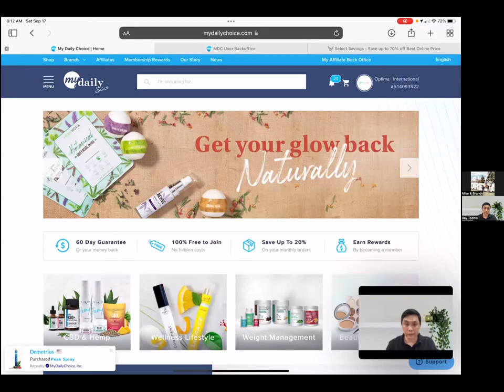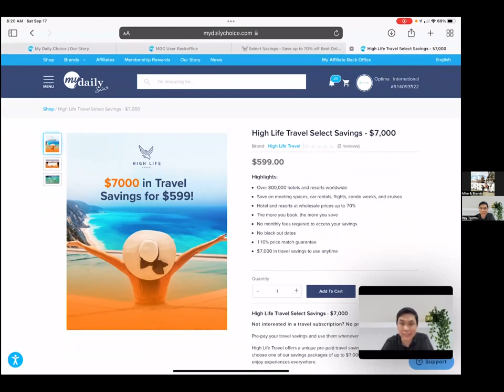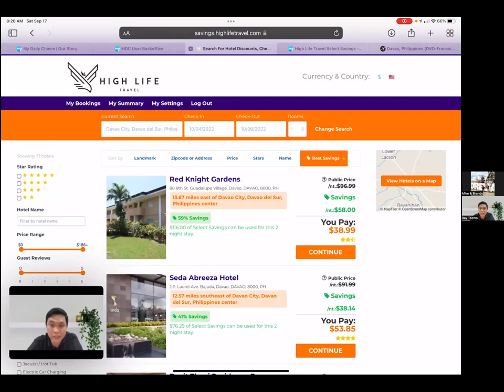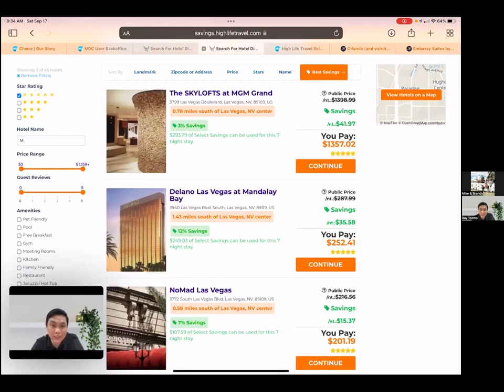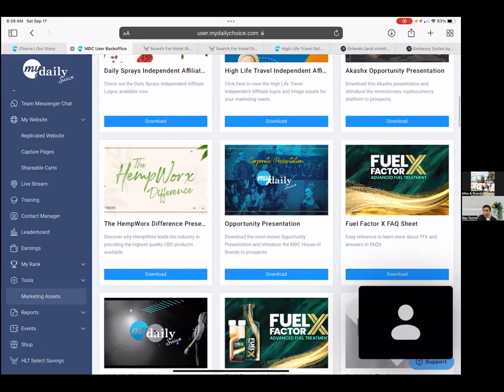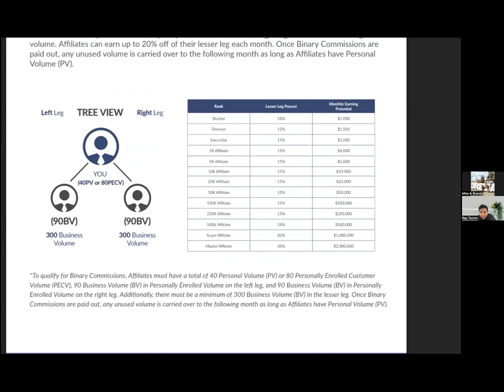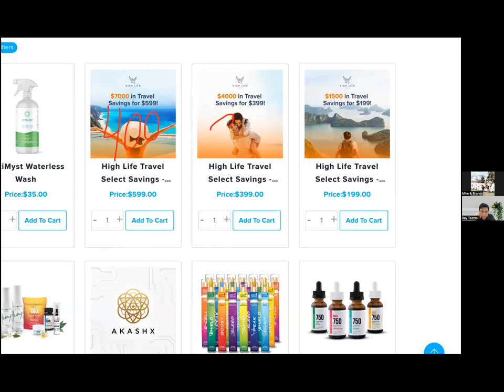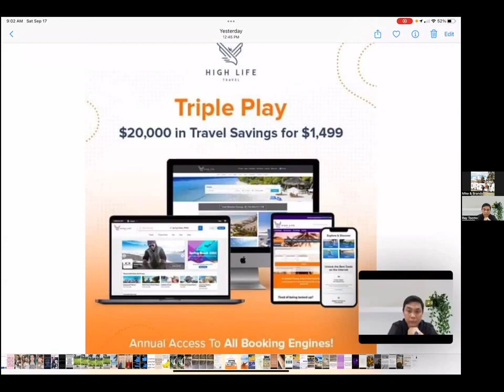My Daily Choice - High Life Travel Opportunities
My Daily Choice - High Life Travel Portal  -This is a live webinar from the
founder and the CEO  of High Life Travel
One of the partner of PGL Company that will give you great amazing
opportunity and passive income

PGL -PROJECT GREAT LIFE - give you multiple passive income sources

High Life Travel Opportunities .Time to Travel revenge
This unique offering has ZERO MONTHLY fees and deep discounts like never before. We have 💯 cornered the $5T + travel 🧳 industry and just watch the growth right NOW and over the next 90 days.
YOU can NOW offer 5 different packages for “select savings” in 192 countries.
- Over 800,000 hotels and resorts
- Works anywhere in the world
- Save on meeting spaces, car rentals,
- Save flights, condo weeks, and cruises
- Wholesale prices up to 70%
- The more you book, the more you save
- NO monthly fees required
- No black out dates
- 110% price match guarantee
- Never lose access
You can EARN an amazing weekly income just building customers.  If you helped 10 customers get their travel savings portal you could earn over $2,000 in a month PT!! If you sold 20 customers = $4k +
Do YOU KNOW anyone who …
- books hotels
- books resorts
- books rental cars
- books flights
- books condos
- books meeting rooms
- wants daily deals
Do you see how simple this can be?? You can GIVE them huge savings on travel .10 on the dollar!!  You build your side hustle.
Everyone needs this & everyone wins.

video credit to Project Great Life Community channel

xxxxxxxxxxxxxxxxxxxxxxxxxxxxxxxxxxxxxx

Ghee Flores -Live a Great Life -Helping You Discover Opportunities Learn and Succeed
 S𝒆𝒆𝒊𝒏𝒈 𝒔𝒐 𝒎𝒂𝒏𝒚 𝒑𝒆𝒐𝒑𝒍𝒆 𝒕𝒉𝒂𝒕 𝒂𝒓𝒆 𝒅𝒓𝒆𝒂𝒎𝒊𝒏𝒈 𝒐𝒇 𝒊𝒎𝒑𝒓𝒐𝒗𝒊𝒏𝒈 𝒕𝒉𝒆𝒊𝒓 𝒍𝒊𝒇𝒆, 𝒃𝒆𝒊𝒏𝒈 𝒉𝒂𝒑𝒑𝒊𝒆𝒓, 𝒃𝒆𝒕𝒕𝒆𝒓 𝒍𝒊𝒇𝒆 𝒃𝒆𝒄𝒐𝒎𝒊𝒏𝒈 𝒘𝒆𝒂𝒍𝒕𝒉𝒊𝒆𝒓
 𝑯𝒐𝒑𝒆 𝒕𝒉𝒊𝒔 𝒄𝒉𝒂𝒏𝒏𝒆𝒍 𝒄𝒂𝒏 𝒉𝒆𝒍𝒑 𝒚𝒐𝒖 𝒂 𝒍𝒐𝒕 𝒇𝒐𝒓 𝒎𝒖𝒄𝒉 𝒃𝒆𝒕𝒕𝒆𝒓 𝒉𝒂𝒑𝒑𝒊𝒆𝒓 𝒑𝒆𝒓𝒔𝒐𝒏 𝒂𝒏𝒅 live the great 𝒍𝒊𝒇𝒆
My channel Motivation ,Quotes and Perfect Opportunities
Im helping people
One on one Private Coaching to have you income online and your own business .comment below if you are want to have passive income that you can withdraw daily weekly monthly plus other incentives